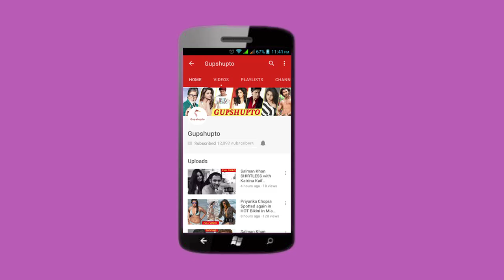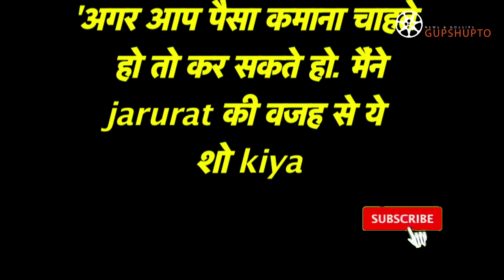Rakhi Sawant BADLY INSULT Shehnaz Gill On Mujhse Shadi Karoge | Rakhi Sawant SLAM Shehnaz Gill